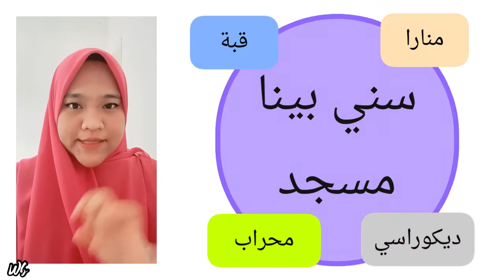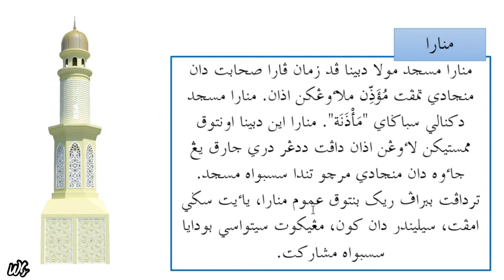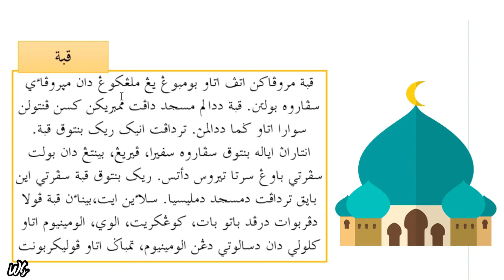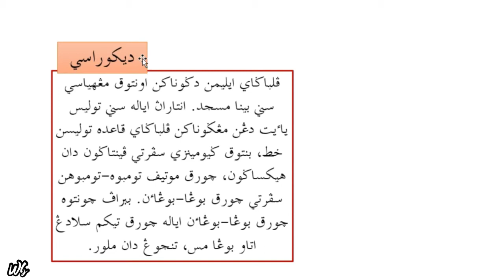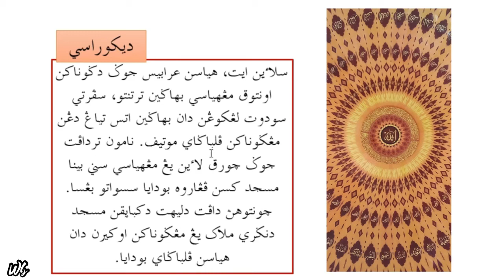Indahnya Kesenian Islam | Jawi | Pendidikan Islam Tahun 6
Rujukan : Buku teks Pendidikan Islam Tahun 6
Gambar : google image